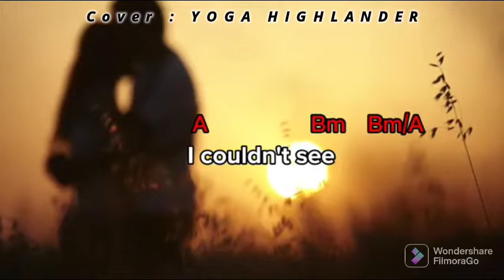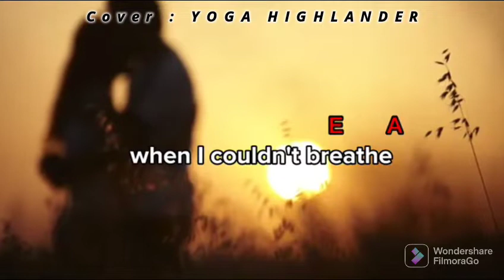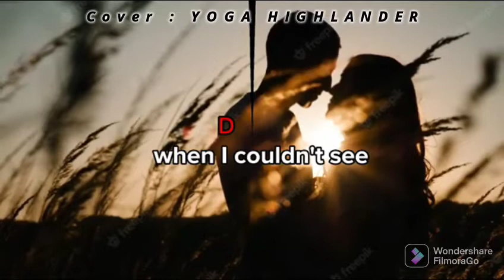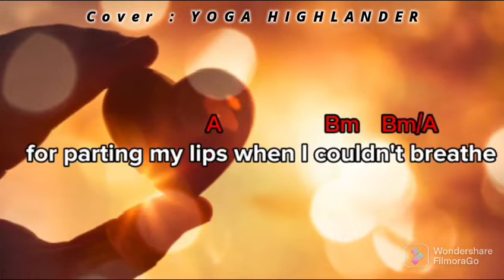THANK YOU FOR LOVING ME by Bon Jovi (cover with lyrics)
Cover : Yoga Highlander

recorded @StarMakerNetwork
edited @FilmoraWondershare